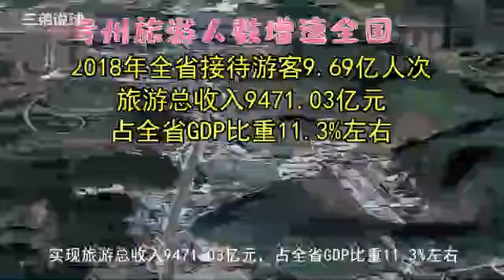“天下第一穷”的贵州，为何能领跑全国？9471亿砸出“贵州奇迹”